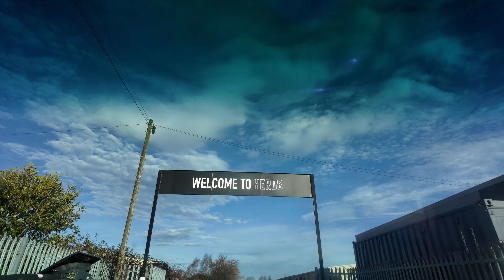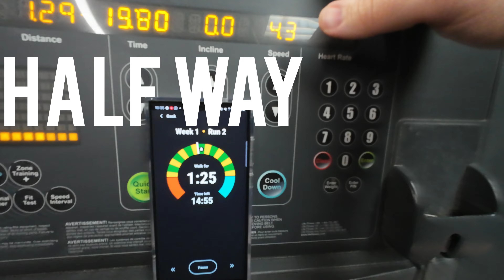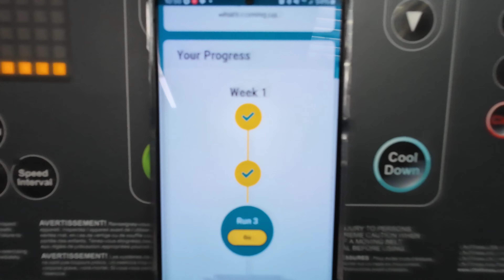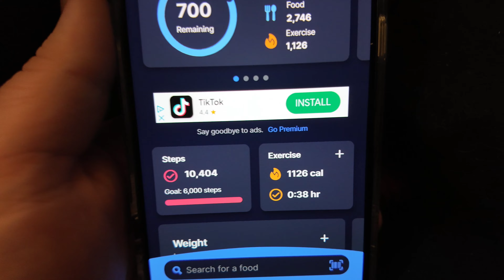Who am I? - Daily vlog #19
Join Kings Lynn's magical journey as I train for a 5k, with sights set on conquering a 10k in May! 🎩✨ Discover the world of magic and meet the face behind the tricks in this enchanting vlog series. couchto5k MagicianLife KingsLynnMagic 🏃‍♂️🔮